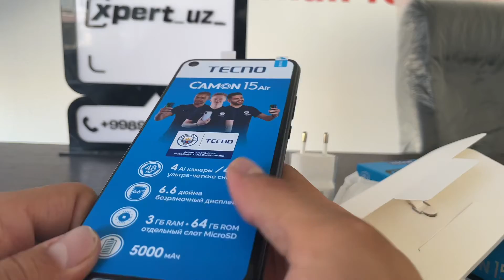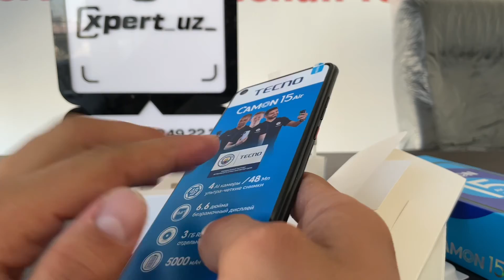Yangi Model Tecno Camon 15 Air Telefoni Mini Obzor Xpert Do’konida 91 249 22 22